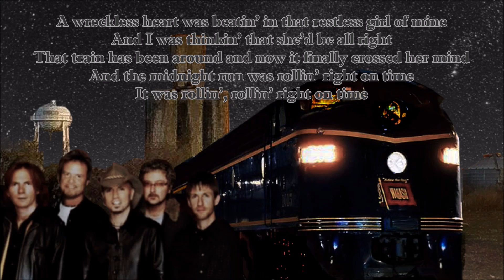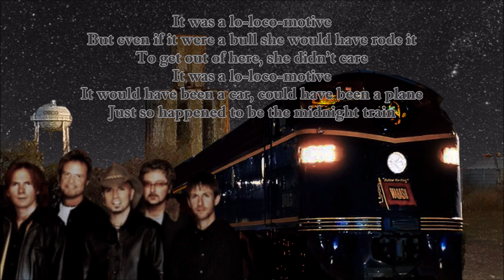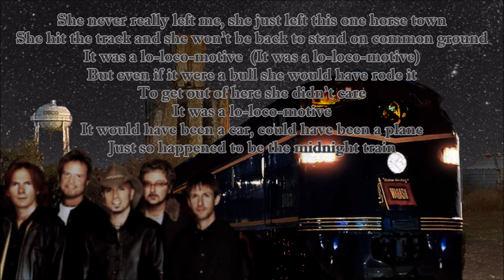Locomotive Sawyer Brown